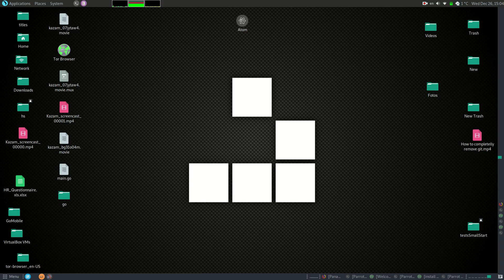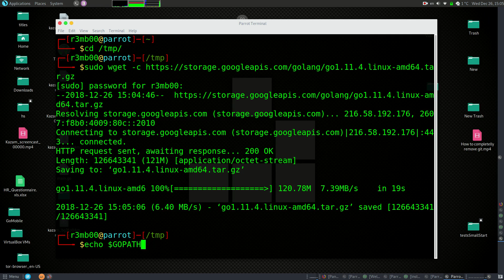How to get Golang with WGET on Parrot Security Linux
Video Tutorial: How to get Golang with WGET on Parrot Security Linux